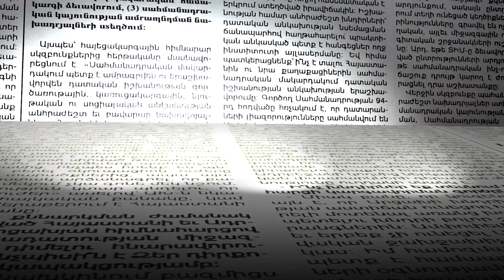Նիկոլ Փաշինյանի հետ հանդիպմանը ներկա դատավորները զարմացած են